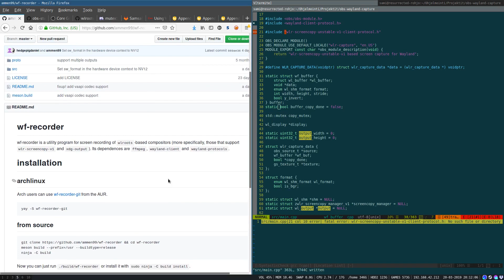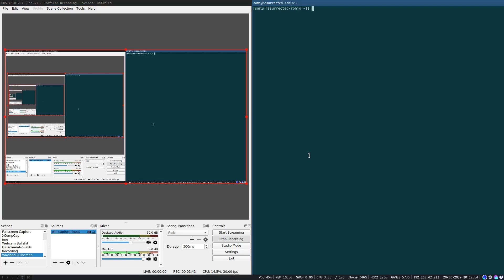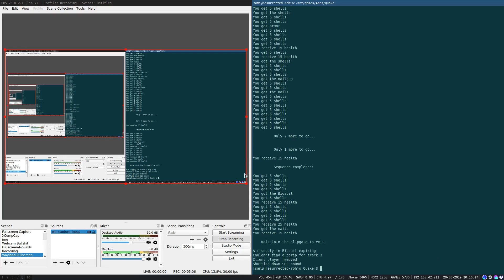I wrote an OBS screencapture plugin for wlroots (Sway)